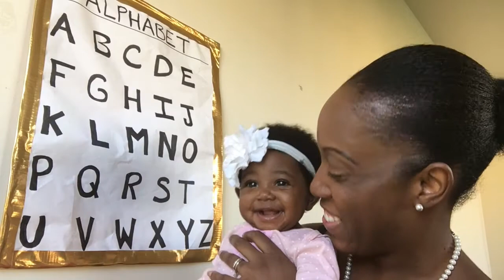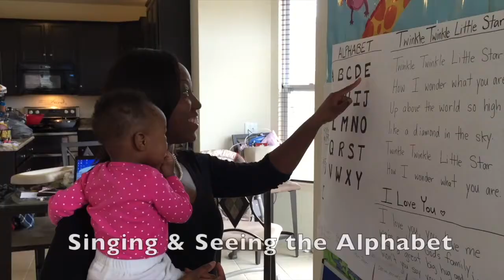SMART KIDS 😍 How to home schoolteach your kids and baby to read Vlogust 2017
Do you want smart kids? Considering Homeschool where you teach your kids at home? Read Read Read. I'm a teacher with 6 years of experience, I have a Bachelors and Masters Degree in Education Instruction, and I'm a mom of 3 super smart kids (thank you Jesus) - and I can tell you... If you are doing homeschooling or not, read to your children every day, they will be smart. This Vlogust video shows you how we homeschool our kids ;-)

Honestly, you can read whatever you like (story books, magazines, newspapers, devotionals, school books, homework, whatever). When people ask how come our 2 year old daughter Faith knows all her letters, colors, numbers, and has started to read... this is why. This video shows you exactly what we do to teach and home school Faith and Harmony (who's currently 7 months old). God bless you :-)

Please SUBSCRIBE to our channel and be sure to check us out every week for Funny Videos, Vlogs, Parenting Tips, Recipes and Encouraging Messages that focus on God's love for us all.

Let us know what other videos you'd like to see!

Fernelle Davis - Wife, Mother, Experienced Teacher (BA and MA in Education Instruction)
Anthony Davis - Husband, Father, Engineer (BA and MA in Engineering Management)